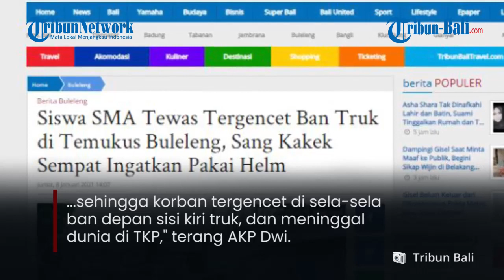Siswa SMA Tewas Tergencet Ban Truk di Temukus Buleleng, Sang Kakek Sempat Ingatkan Pakai Helm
Kecelakaan maut terjadi di Jalan Raya Seririt-Singaraja, tepatnya di kilometer 24.500, Dusun Pegayaman, Desa Temukus, Buleleng pada Jumat (8/1/2021) pagi.

Seorang siswa SMA tewas di lokasi kejadian, akibat tergencet di sela-sela ban truck.

(IAG)